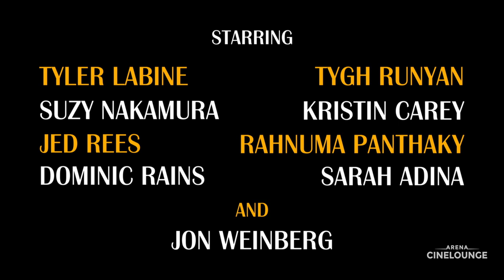Funeral Day – Official Trailer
Playing at Arena Cinelounge June 1–7

Scott, a neurotic young man, thinks he found a lump and might be dying, so he skips his friend's funeral in an attempt to start living life to the fullest.

Starring Tyler Labine, Suzy Nakamura, and Jed Ress.